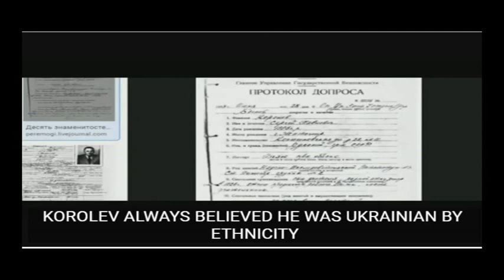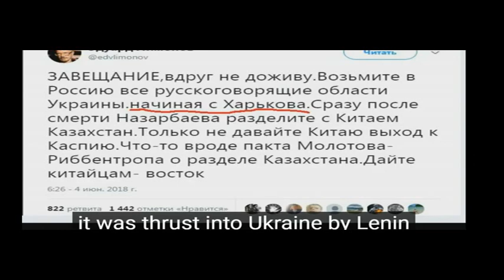О переименовании Московского проспекта 11